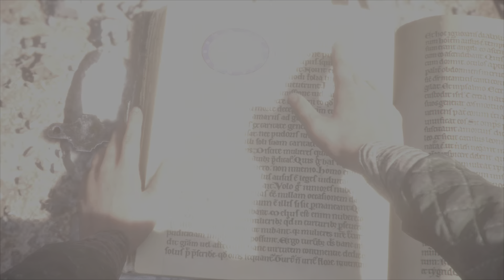A Plague Tale Innocence pt 11